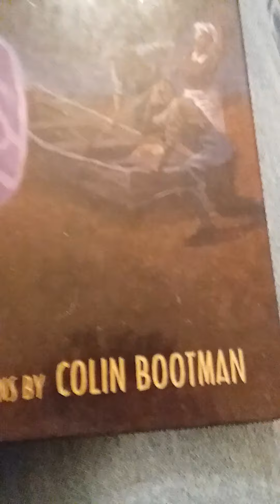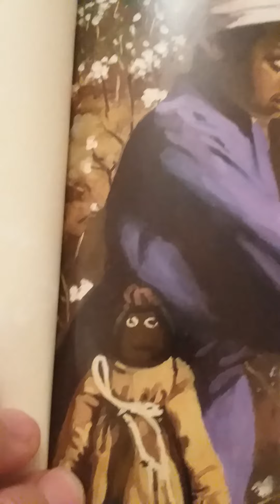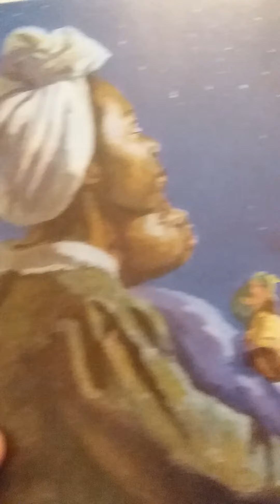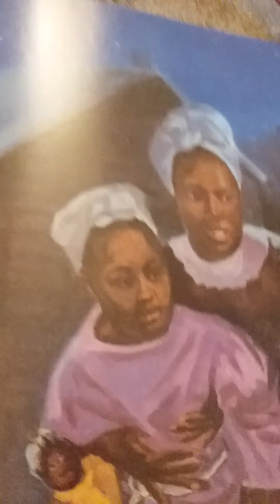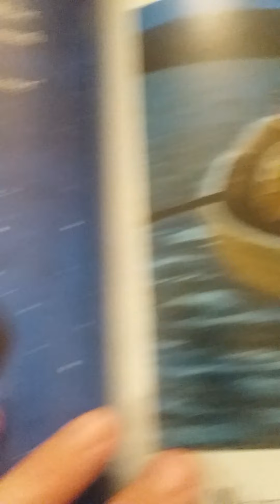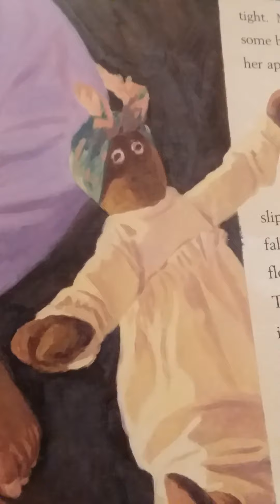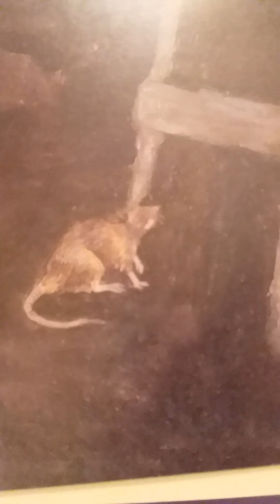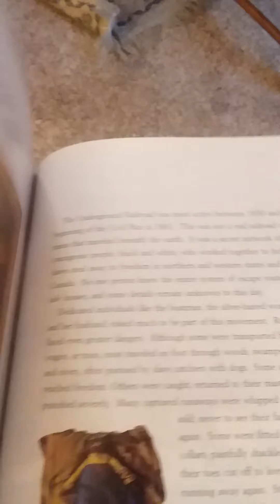Wednesday Night Bedtime Story